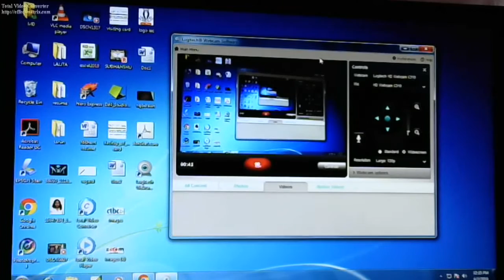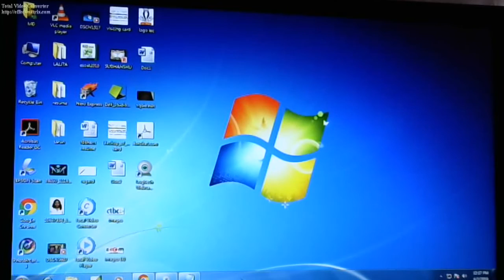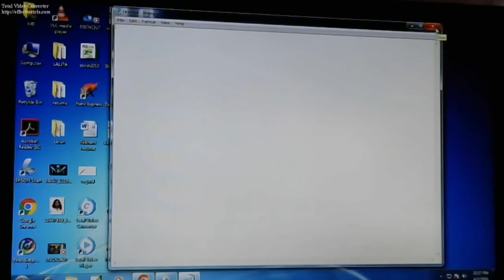How to Open Notepad windows 7 in Hindi & introduction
How to Open Notepad windows 7 in Hindi